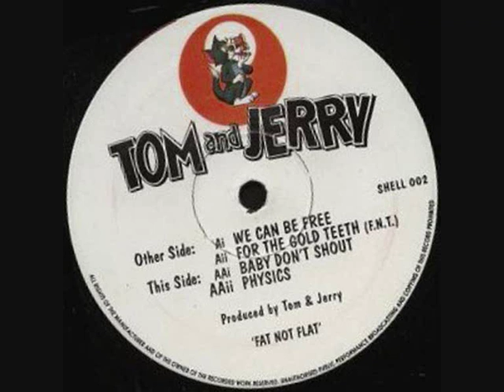Tom & Jerry - For The Gold Teeth (F.N.T.)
Quality early 1993 track from Tom & Jerry (4 Hero, Manix, Tek 9 etc) uploaded as requested.